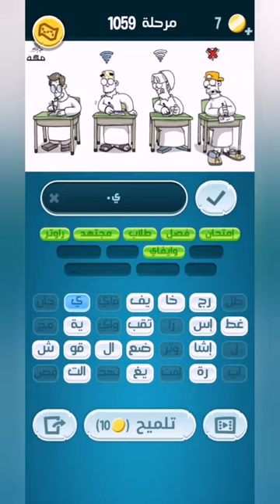كلمات كراش 1059 - كلمة كراش 1059 - حل كلمات كراش 1059